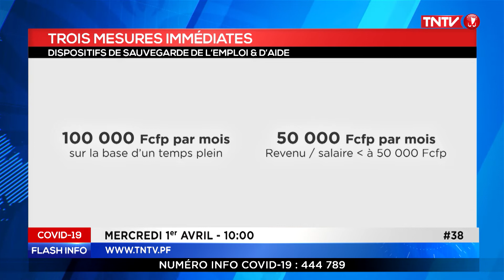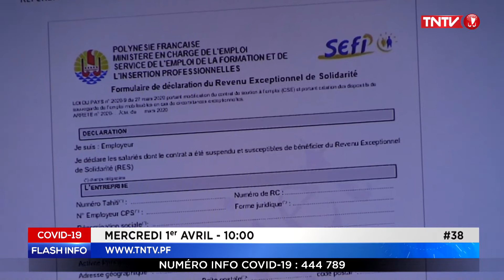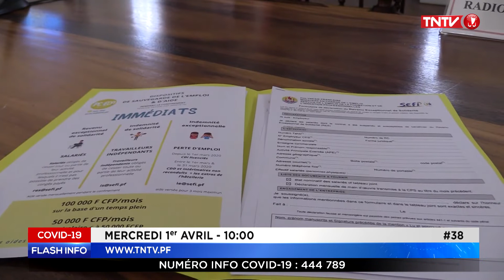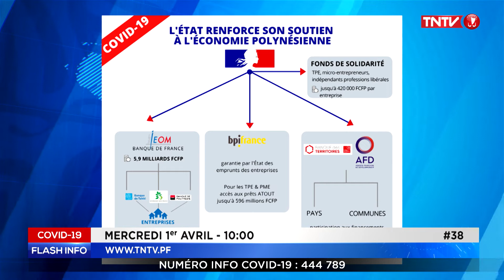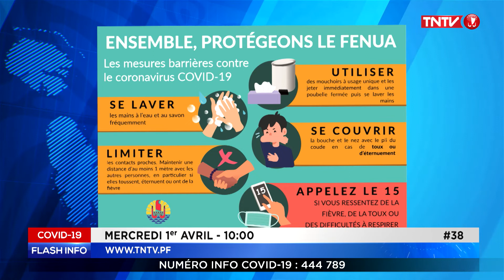38 PL FLASHINFOCOVID19 20200401 10H